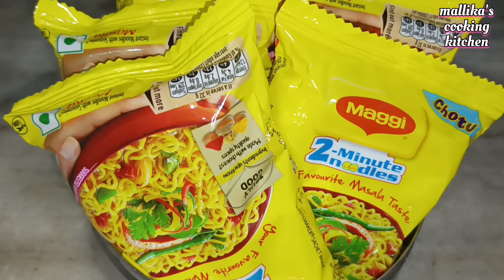ঘরোয়া পদ্বতিতে মেগি পিজা//Maggi Pizza Recipe//Easy Maggi Pizza//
ঘরোয়া পদ্বতিতে মেগি পিজা রেসিপি খুব কম সময়ে রান্না করা যায় খেতে অসাধারণ লাগে।।

Ingradients:

maggi 5 pak
3 egg
maggi masala
musturd oil
chopped onion
green chili
chopped ginger
chopped tomato
salt